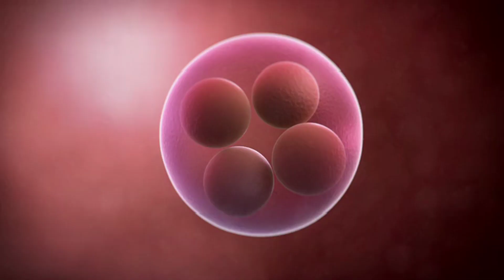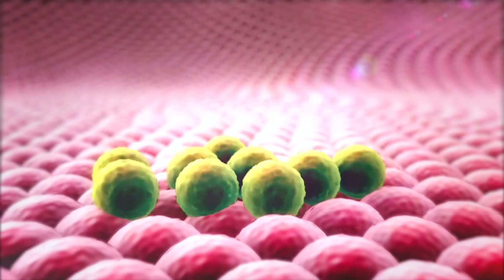Amon: Egyptian Sun God of Reproduction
Amon – (Egyption) Sun God. Much like Lucifer except controls reproduction and life. See also Ammon, Amaimon, Amoymon, Amaymon, and Aamon.